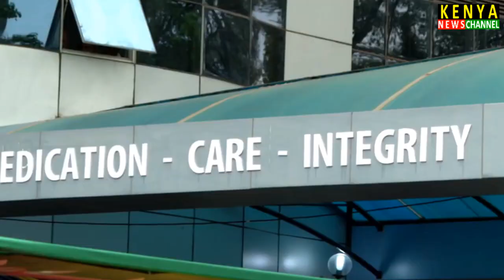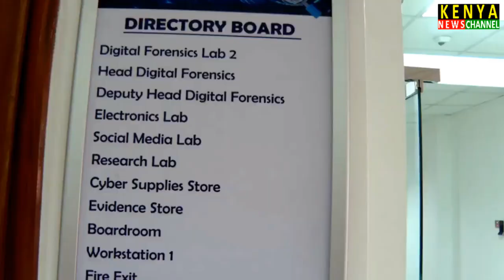See inside the DCI National Forensic Laboratory opened by Uhuru Kenyatta